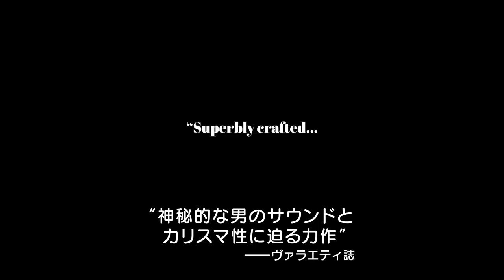映画『マイルス・デイヴィス クールの誕生』 (Trailer)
ジャズの帝王。その真実の姿が、いま暴かれる。映画『マイルス・デイヴィス　クールの誕生』
2020年9月4日(金)より全国順次ロードショー

‹作品情報›
マイルス・デイヴィス
映画『マイルス・デイヴィス　クールの誕生』
2020年9月4日より全国順次ロードショー

監督：スタンリー・ネルソン
出演：マイルス・デイヴィス、クインシー・ジョーンズ、ハービー・ハンコック、ウェイン・ショーター、ロン・カーター、カルロス・サンタナ、ジュリエット・グレコ etc.

第62回(2019年度) グラミー賞【最優秀音楽映画】部門ノミネート
第37回(2019年)  サンダンス映画祭 正式出品

配給：EASTWORLD ENTERTAINMENT
協力：トリプルアップ
日本語字幕：落合寿和
2019年／米／115分